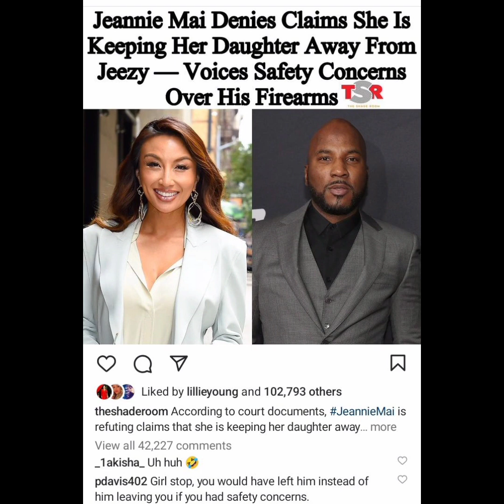JeannieMai Is Now Very Concerned About Jezzy Leaving Guns Laying Around HisHome What's The Real Deal